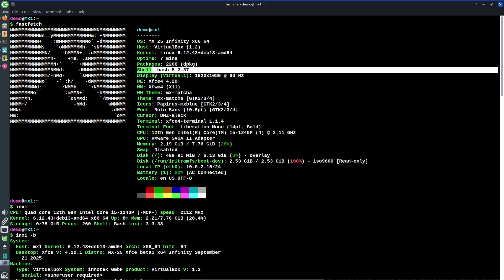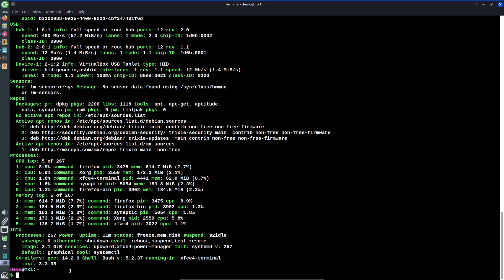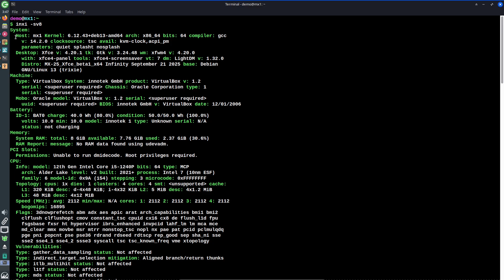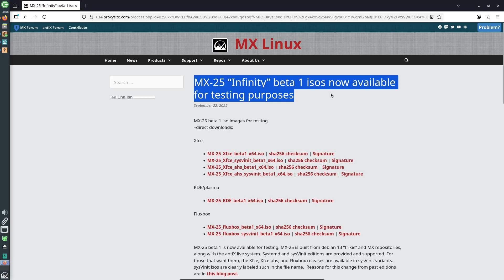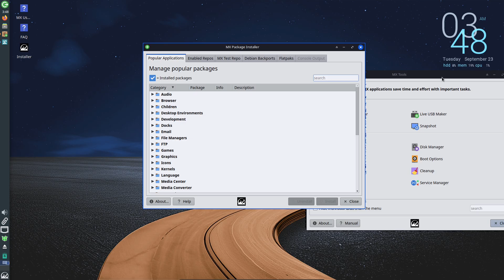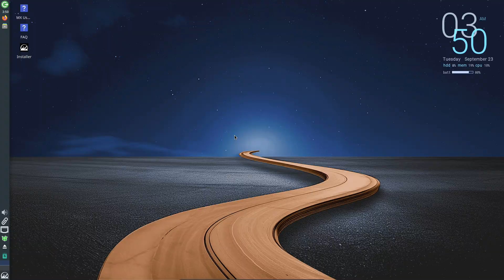MX Linux 25 'Infinity' Beta — Debian 13 & KDE on Wayland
MX Linux 25 “Infinity” (beta) is here — built on Debian 13 “Trixie” and shipping fresh desktop updates: Xfce 4.20, KDE Plasma 6.3.6 (Wayland default), and Fluxbox 1.3.7. In this video I walk through the headline changes, kernel choices (Debian 6.12 LTS vs Liquorix 6.15 for AHS), the new Qt6 MX Tools, the replacement mx-updater, installer improvements and Secure Boot notes — plus tips for testing safely.

Timestamps (suggested).

Intro — What’s MX Linux 25?
Debian 13 “Trixie” base explained.
Desktop highlights: Xfce, KDE (Wayland), Fluxbox.
Kernel options — stable 6.12 LTS vs Liquorix 6.15 (AHS).
Tools & updates — Qt6 MX Tools and mx-updater.
Installer, Secure Boot & testing advice.
Wrap-up & next videos

Quick notes:

This is a beta release for testing — don’t use on production machines; back up first.